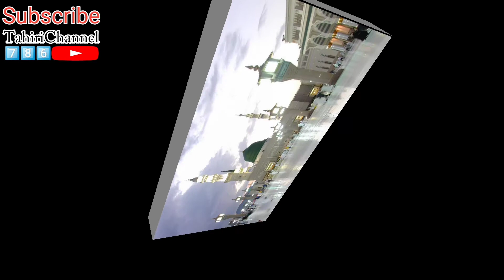Maulana Dar Mohammad Bakhra